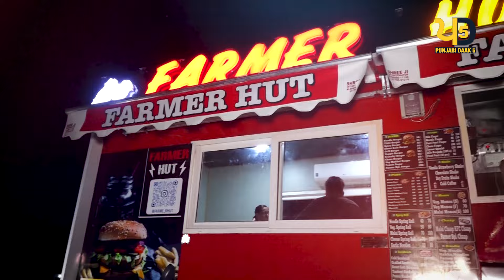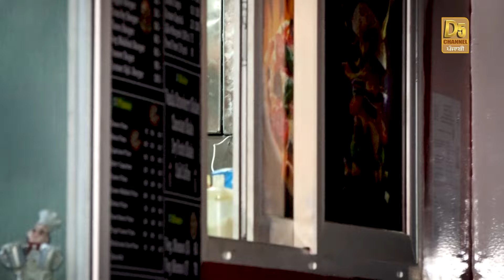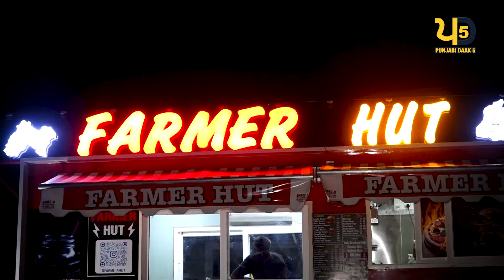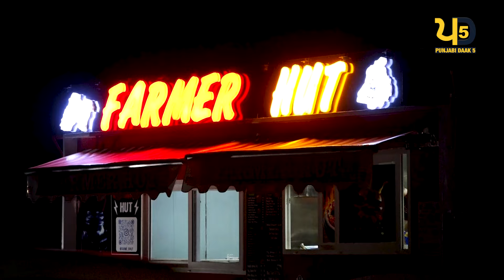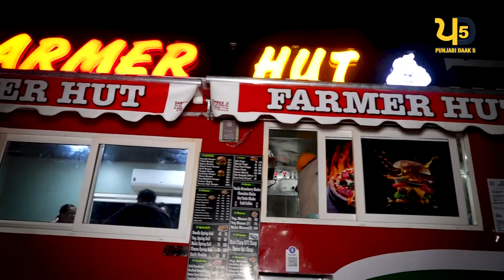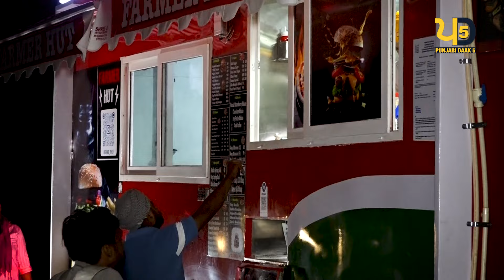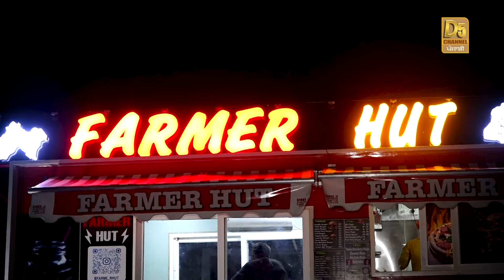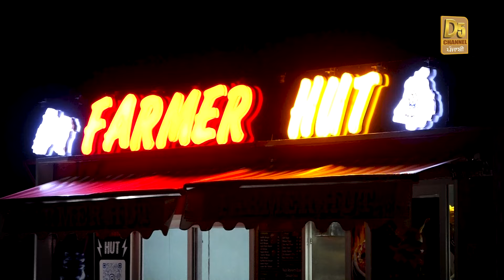'Farmer Hut' Pizza, Burger, Champ, ਦੇਸੀ ਬੰਦੇ ਅੰਗਰੇਜ਼ੀ ਤੜਕਾ | Punjabi Daak 5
'Farmer Hut' Pizza, Burger, Champ, ਦੇਸੀ ਬੰਦੇ ਅੰਗਰੇਜ਼ੀ ਤੜਕਾ, ਟਰੱਕ ਦੀ ਚੈਸੀ 'ਤੇ Restaurant | Punjabi Daak 5